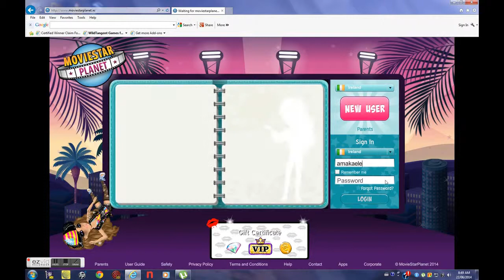Msp-random 3 The dancing Granny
Who's the better cake? Write Kate and callyn and tell me which's ones better